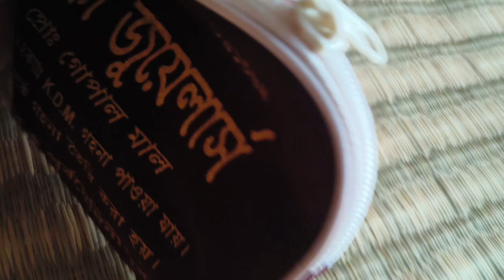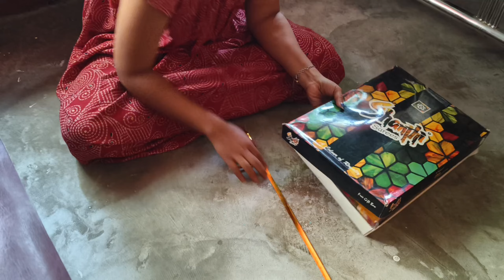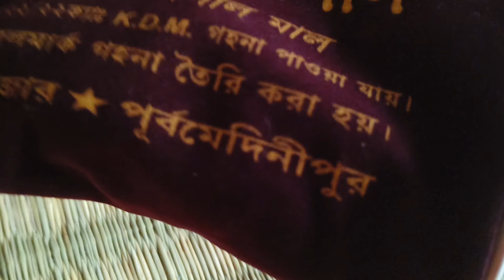অন্নপ্রাশনে কি নিয়ে গেলো